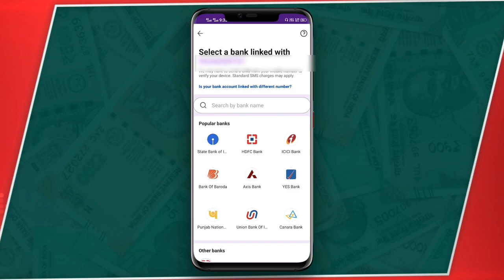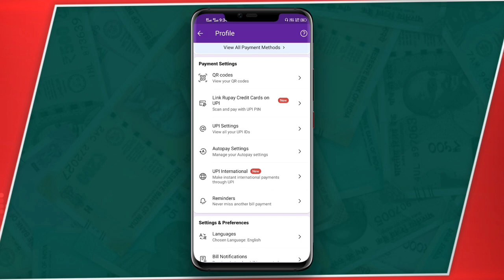PhonePe New Update 2023 | PhonePe UPI international Activate | PhonePe Link Rupay Create Card on UPI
PhonePe New Update 2023 | PhonePe UPI international Activate | PhonePe Link Rupay Create Card on UPI | UPI international payment

how to electricity pay in Yono SBI

107 of the Copyright Act 1976, allowance is made for "fair use" for purposes such as criticism, comment, news reporting, teaching, scholarship, and research.Fair use is a use permitted by copyright statutes that might otherwise be infringing. All credit for copyright material used in video goes to a respected owner.